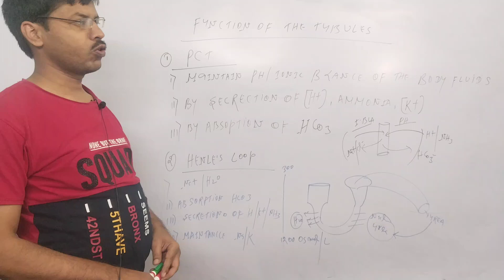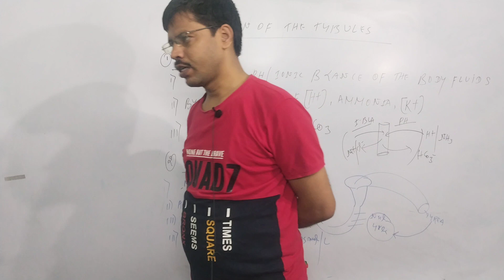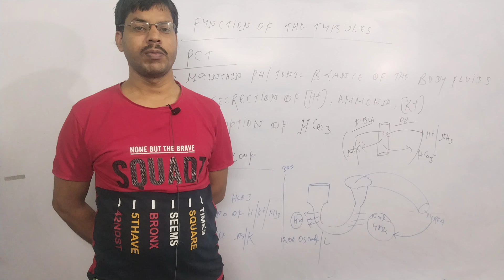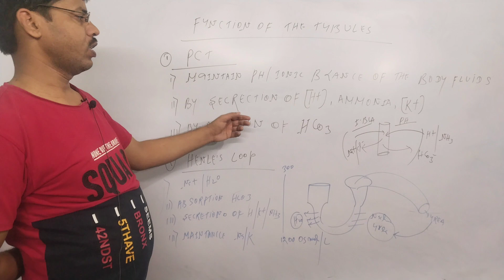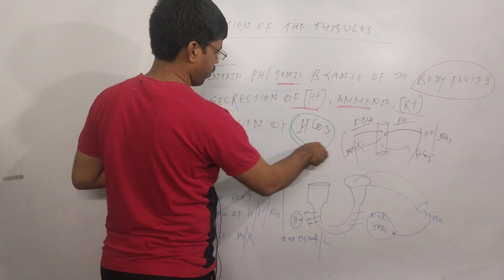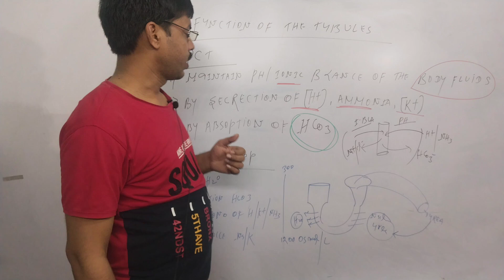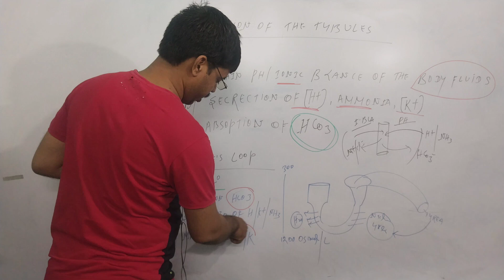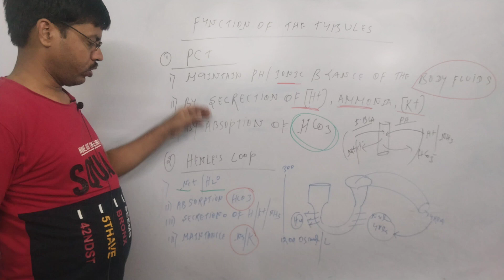Bilogoy |Function of tubules (part 8)| Exceratory system |class-11#drlkumar neet dr l Kumar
@MEHI L